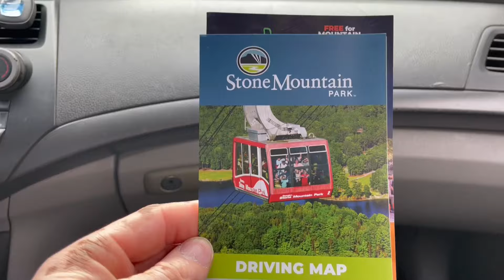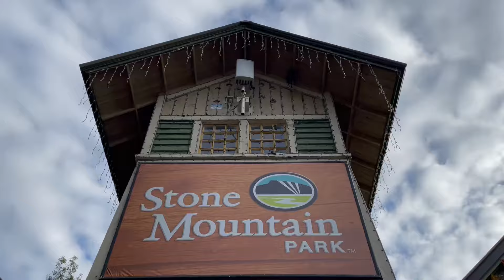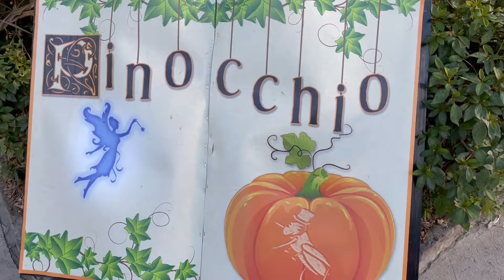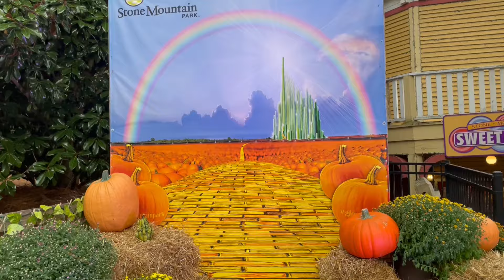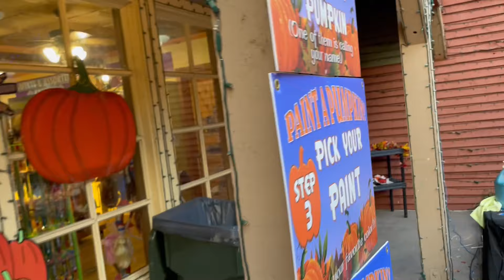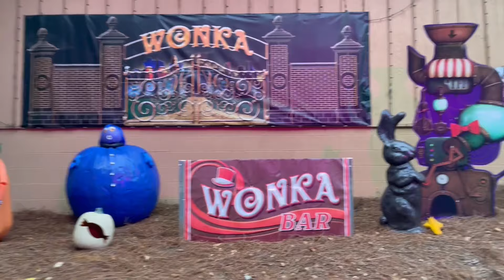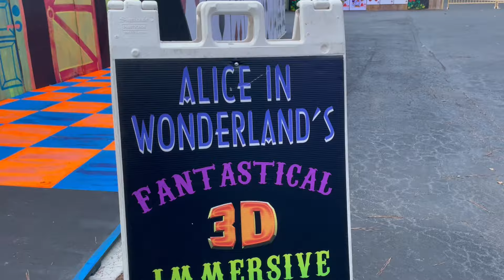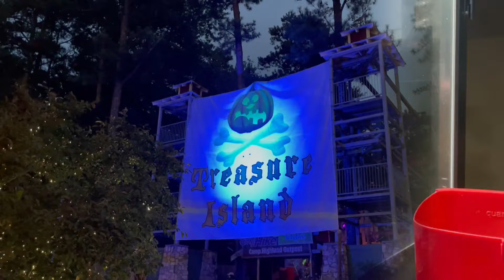PUMPKIN FESTIVAL AT STONE MOUNTAIN PARK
Hey YouTube Fam! I'm kicking off Fall season with lots of fun at Stone Mountain's Pumpkin Festival. This Play by Day & Glow by Night Festival is full all things Fall. Come join me as I see that the Festival has to offer.